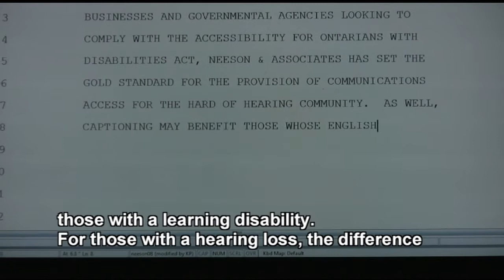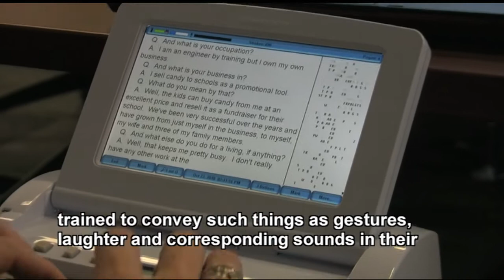Neeson CART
Communication Access Realtime Translation (CART), or captioning as it's also known, is a process whereby a CART provider or stenographer, using a steno machine, notebook computer and realtime software, provides instant word-for-word speech-to-text translation for display.Since 1996, Kim Neeson, our company founder, has acted as Canada's primary standard-bearer in the CART profession. Together with several talented professionals, Neeson & Associates has become the largest CART firm in Canada, providing services from coast-to-coast.